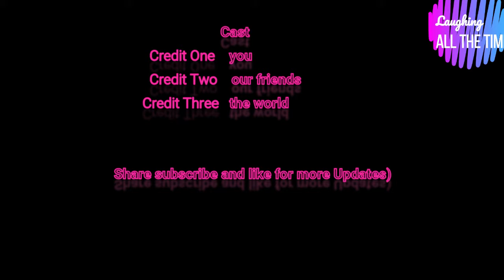😂Funny cats bird love discover Now😂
Haha MEOW MEOW THE STORE IS AT IT AGAIN WITH SOME NEW DESIGNS

THESE WELL DRESSED PEOPLE ARE AVAILABLE ON SHIRTS, HOODIES, TOTES, AND MUGS

IT IS SO COOL THAT I NEED MONEY TO CONTINUE EATING AND YET LIVING OFF LOCAL WATERFOWL REMAINS ILLEGAL.

+300 %

2

sam and cat full episode

+200 %

3

cat meows

+190 %

4

sam and cat then and now

+190 %

5

talking kitty cat 1

+180 %

Requêtes associées

En progression

more_vert

6

michael the cat

+160 %

7

proud cat owner

+140 %

8

cat groove

+120 %

9

freak like me doja cat

+120 %

10

dojo cat

+120 %

Requêtes associées

En progression

more_vert

11

cat song

+110 %

12

pete the cat and the missing cupcakes

+90 %

13

ladybug

+80 %

14

cat noir

+80 %

15

funny cat
Requêtes associées

En progression

more_vert

16

+60 %

17

cartoon cat

+60 %

18

+60 %

19

+60